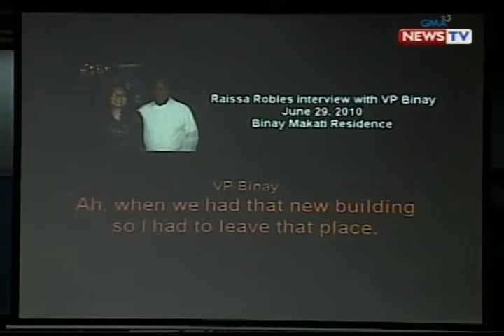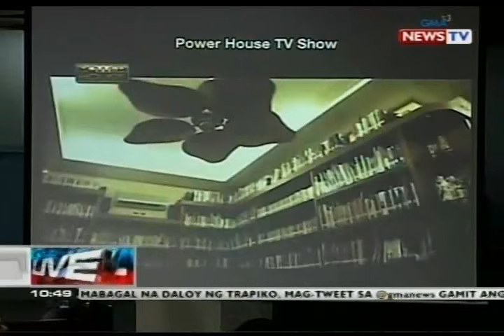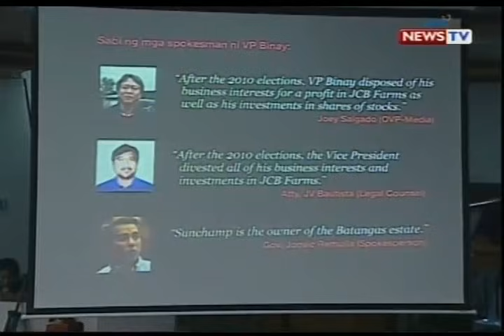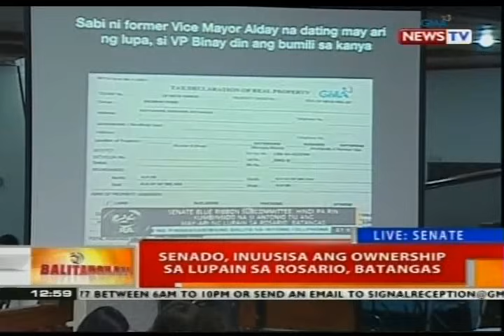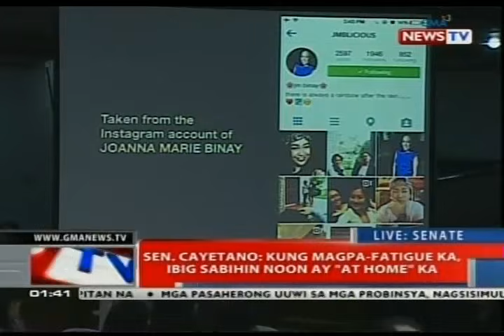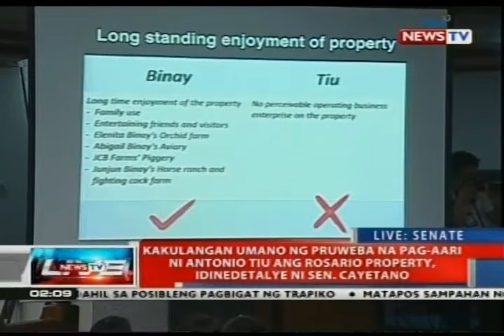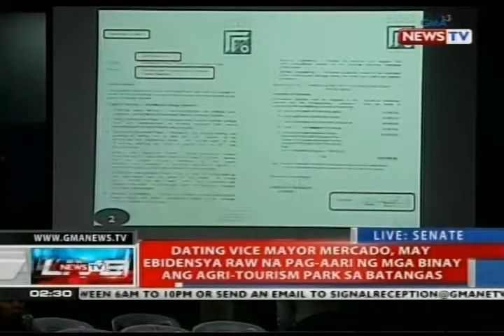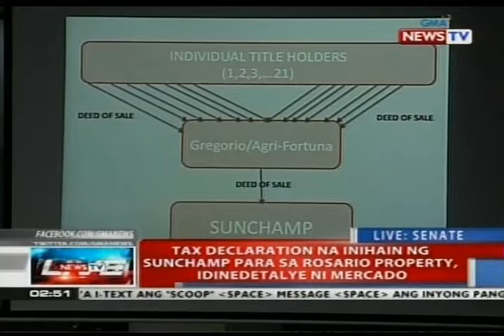BT: Pagdinig sa umano'y overpriced na Makati City Hall Bldg. 2, magpapatuloy